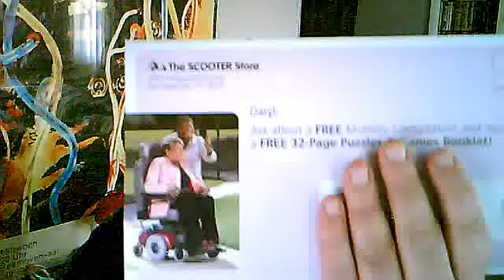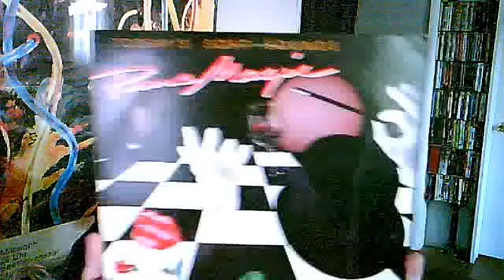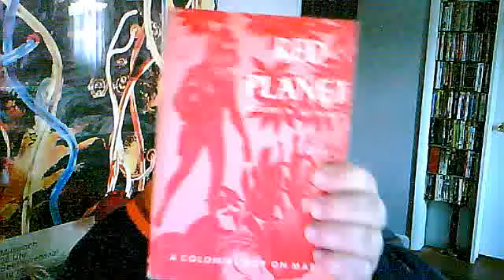A Tag For Jason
1. Have you ever lied about your age?
2. What's your most meaningful family heirloom?
3. Have you ever ordered anything from an infomercial?
4. Is it the similarities or differences that attract you to someone?
5. Which character from The Breakfast Club are you most like?
6. Who made the last incoming call on your phone?
7. Grab the book closest to you, turn to page 18 and find line 4. What does it say?